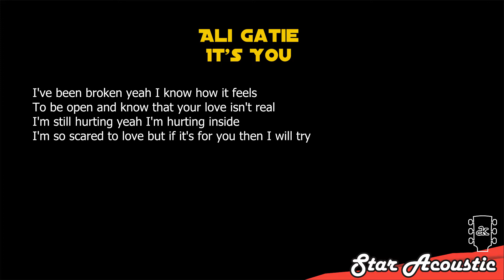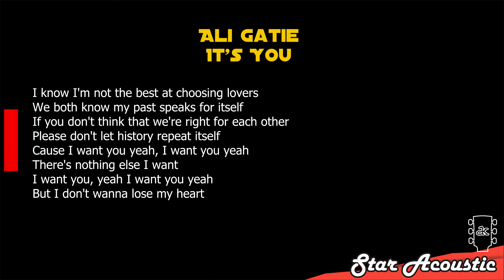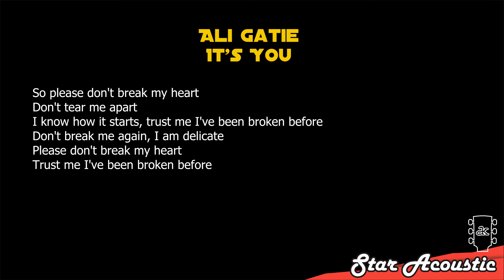Ali Gatie - It's You (SLOW karaoke acoustic)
Ali Gatie It's You slow slower slowed down chill karaoke acoustic version instrumental backing track accompaniment song songs cover with lyrics.